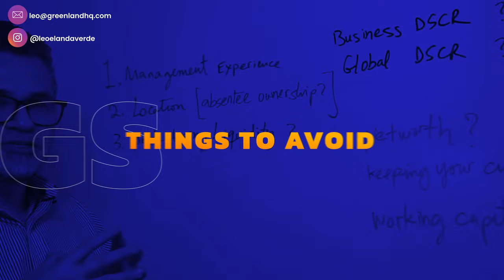The 6-Step Guide to Buying a Business (2024)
Want to know my BULLETPROOF process for buying a business in 2024? Let's dive into the 6 steps that you must take to buy a business like a PRO.

Hey Leo here, bringing you business tips, business advice, and motivation every week. If you want to learn how to buy a business, my channel is the one-stop shop.

People often ask me: "Leo, what's a good deal vs a bad deal?" That's a fair question. In today's video, we'll analyze two different deals using my Deal Analyzer Tool. One is a great deal, and one is a not-so-great deal. Take notes...